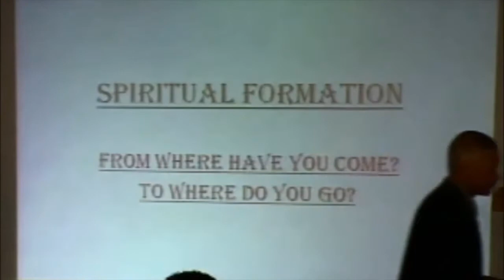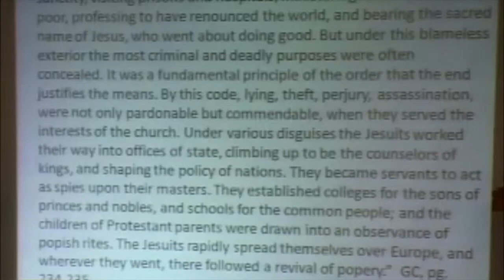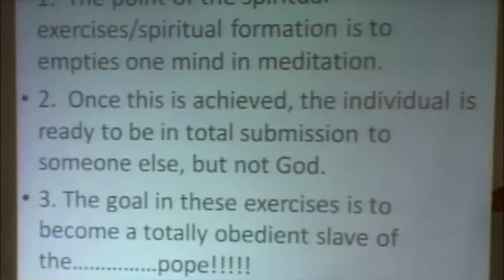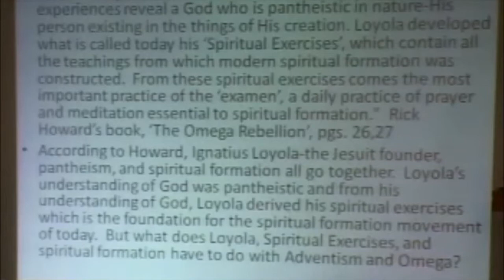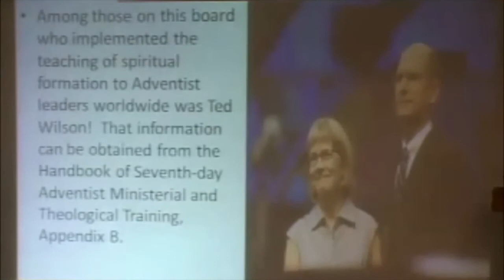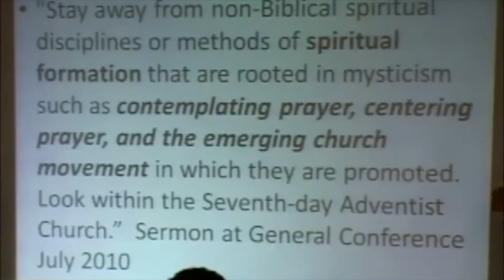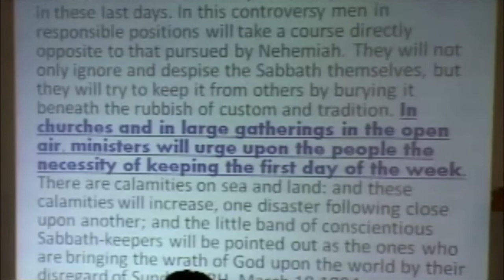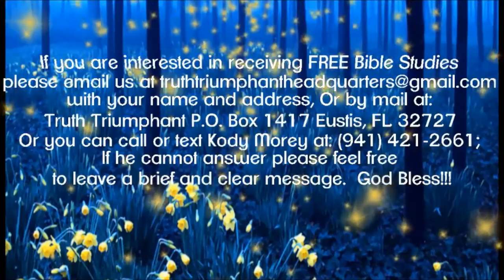SPIRITUAL FORMATION -- Bill Hughes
Bill Hughes  preaches the gospel